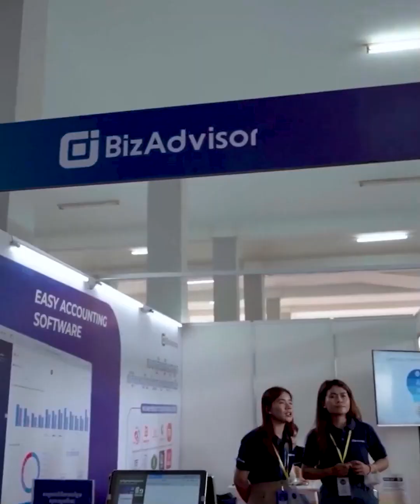កញ្ញា សោភីម ចាយទុន១ពាន់$ ចាប់របរលក់បង្អែមតាមចិញ្ចើមផ្លូវអាចរកចំណូលបានវិញខ្ទង់ពាន់$ ក្នុងមួយខែ